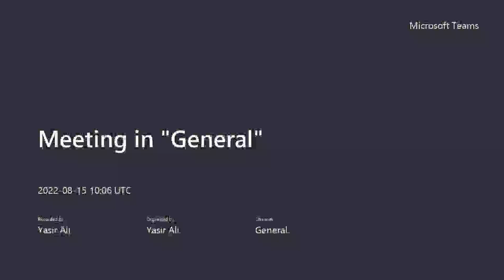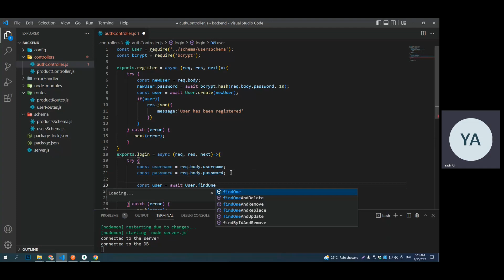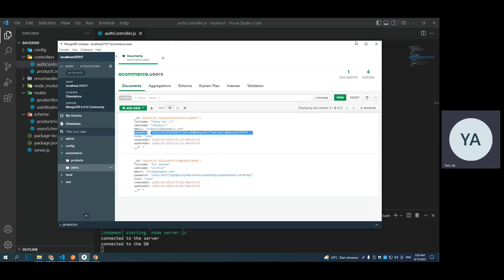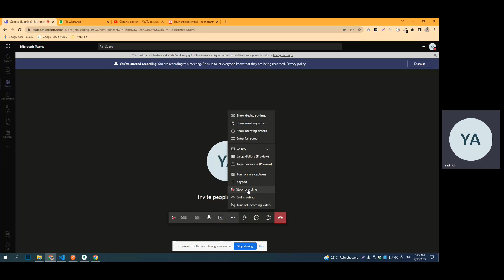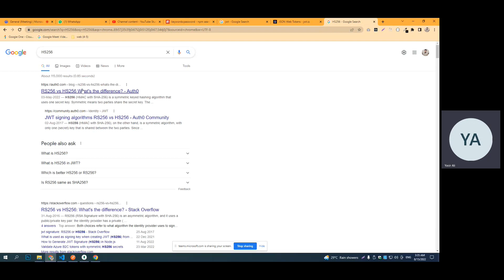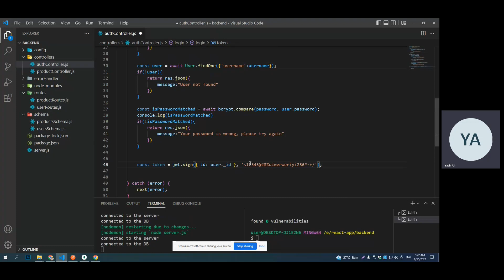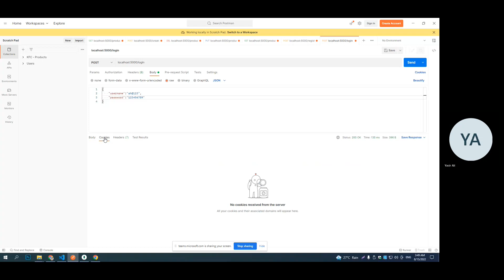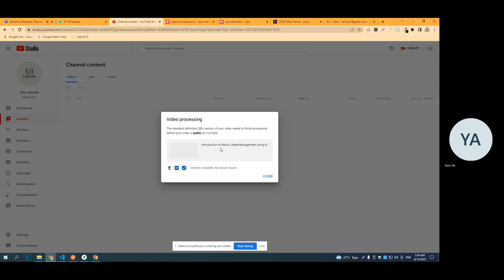JWT Authentication using MERN Stack (Part-1)